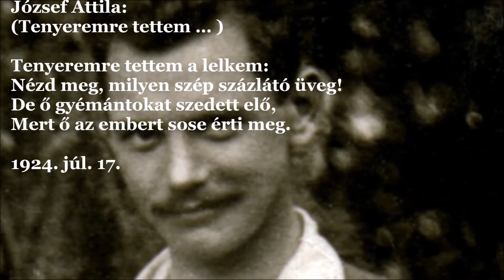József Attila: (Tenyeremre tettem … ) (J.A.V&A 276.)…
(Tenyeremre tettem … )

Tenyeremre tettem a lelkem:
Nézd meg, milyen szép százlátó üveg!
De ő gyémántokat szedett elő,
Mert ő az embert sose érti meg.

1924. júl. 17.